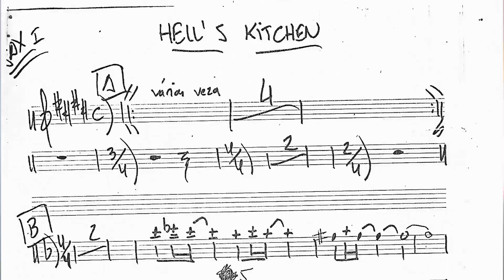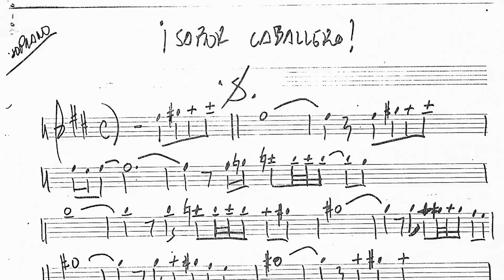Vlog -Tocando com Sérgio Dias Baptista dos Mutantes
Fala Galera, tudo certo por ai?! Nesse vlog conto um pouco de como foi que comecei a tocar com o grande Sérgio Dias Baptista, líder do grupo Os Mutantes.